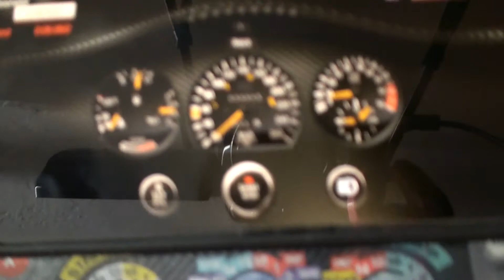DR!FT Online Games Season 3 Lauf 4 46,920s